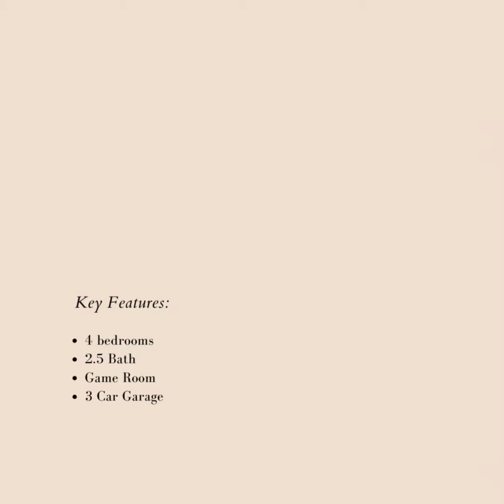$399,900 House For Sale in Edmond, OK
4 BED - 2.5 BATH - Built in 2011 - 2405 sq.ft - 3 Car Garage
Welcoming & Warm home in highly sought after neighborhood!!! Functional floor plan offers true 4 Bedrooms + Upstairs Game room w/ half bath. Special features include vaulted ceiling in living, beam inset ceiling in kitchen, & covered patio with outdoor fireplace in an expansive backyard. UPDATES INCLUDE: BRAND NEW ROOF 2024, FRESH INTERIOR PAINT, H&A 2023, & WATER HEATER 2022. This neighborhood has so much to offer... Gated Entry, Community Pool, Community Pond & conveniently locate near Mitch Park, YMCA, Uptown Grocery, Great Dining, & award winning Schools.